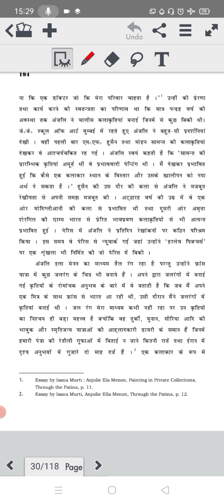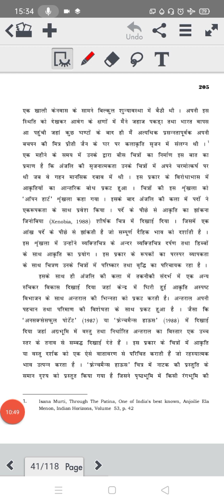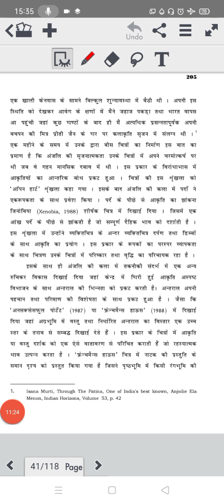भारतीय समकालीन कलाकार अंजलि इला मेनन (1940) ##4@#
indian contemporary artist